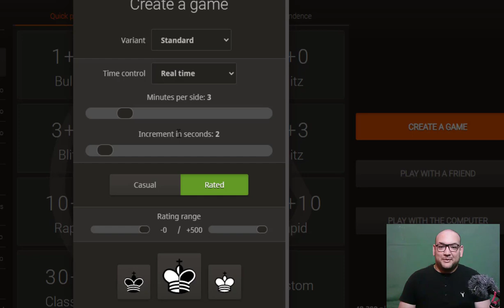⚡تبقي ف ايدك و تقسم لغيرك 😅😅|| مغامرات بليتز 3+2⚡